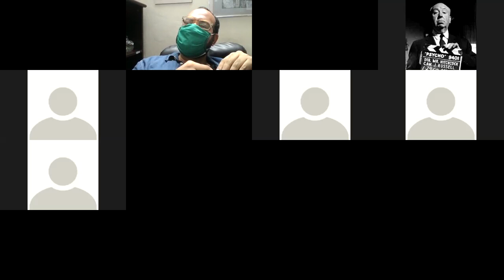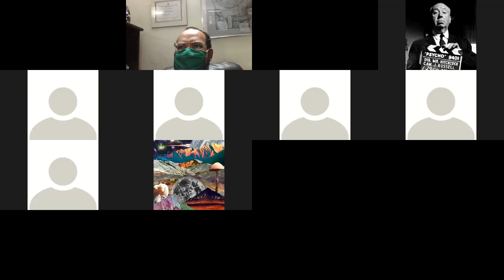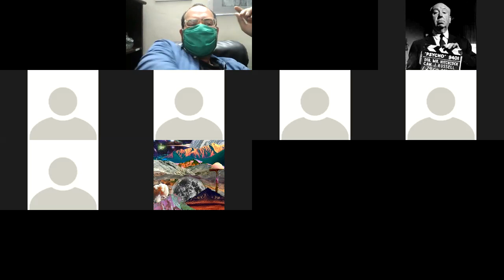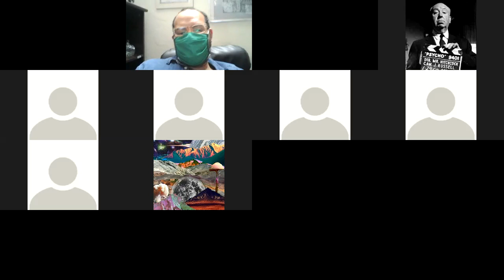La matriz ontológica morfológica para introducción a la semiótica 3era parte